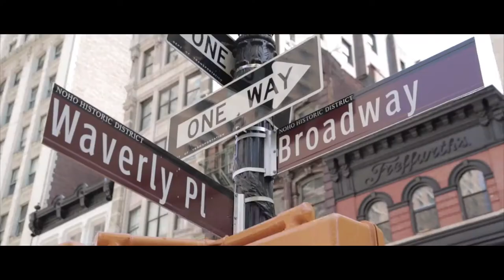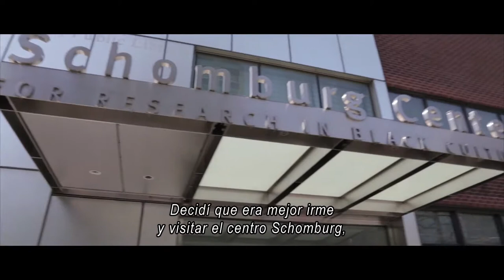Blaxpoitalian (Sección Afrodescendencias) CLIP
Director: Fred "Kudjo” Kuwornu
Género: Documental
País: Estados Unidos, Italia
Año: 2016

SINOPSIS

Blaxploitalian es un documental que se centra en las carreras de artistas de los que nunca se ha hablado antes: los actores negros del cine italiano. El documental mezcla entrevistas e imágenes de archivo para revelar las luchas individuales y triunfos de los actores afroitalianos, afroamericanos y afrodescendientes de ayer en la industria cinematográfica italiana, comparando su combate con el combate de los actores de hoy en busca de papeles dignos, significativos y alejados de los tópicos.